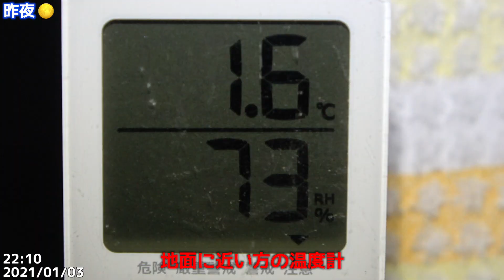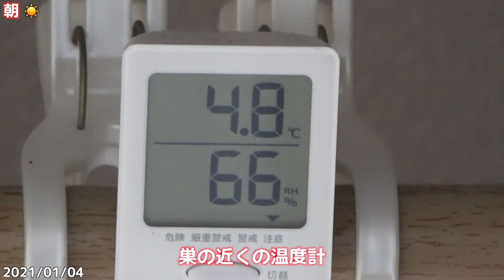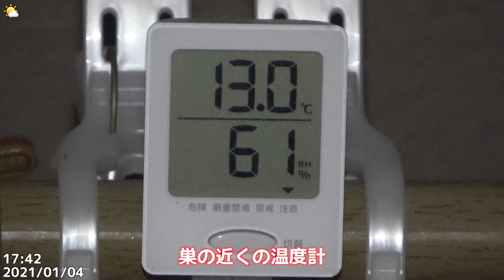朝はパパがユックリ！夕方に別のツバメ2羽。2021/01/04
📝メモ
天気は、⛅
朝、パパが出発。
ママがパパに急かされて出発。
何故かパパが戻ってくる。
そこからかなり長い時間を巣でまったり過ごすパパ。
昼間は暖かくなる。
夕方、帰宅時間。
今度は、別のツバメ2羽が来ていました。
パパママが追い払うのに時間がかかり暗くなる手前まで巣に戻れず。
そしていつも通り就寝。

22：21　3.8度
23：36　3.7度
01/04(月)
​06：13：44羽毛落下～のパパ方向転換
06：55　☁4.5度
​07：15：02パパ出発、出発と同時に羽毛落下
07：28　☁4.1度
​07：37：45パパがママを迎えに来て出発☺
​07：40：06 戻って来る
07：55　☁4.8度
07：58：31 大あくび
​08：17：13 大あくび
​08：20：40 ズームタイム
​08：22：55パパ出発
08：35頃、一旦配信終了。
16：47　⛅14.5度
​17：02：35大きな羽毛風で飛ぶ
17：20：06 一時帰宅。着地でおっとっと
​17：37：53 ママ帰宅
​17：38：49 パパ帰宅
​17：41：43 パパ真ん中IN
17：46：32、1枚落ちました(^^;
17：50：28あたりからパパやば～い😍😍
17：59：51ママ発射💩
18：02　12.5度
18：17：07パパ、ビクッ👀😅
19：29：43〜ふたりでモゾモゾ。19：29：51ママスッキリ
続きはライブ配信にて。

📌SNSリンク
🎧使用楽曲
フリーBGM DOVA-SYNDROME